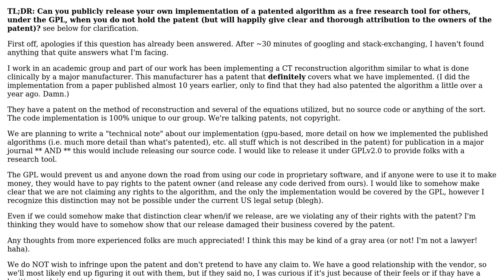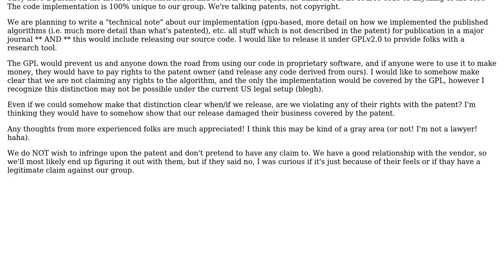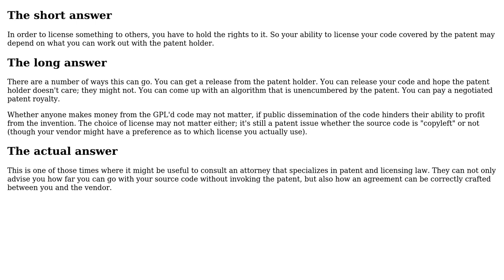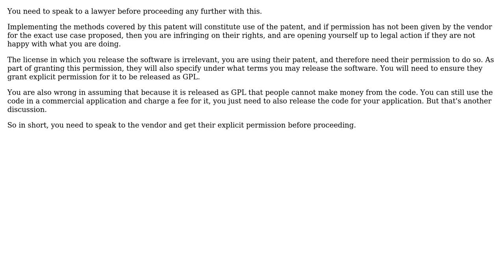Software Engineering: GPLing an implementation of a patented algorithm (3 Solutions!!)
Software Engineering: GPLing an implementation of a patented algorithm

With thanks & praise to God, and with thanks to the many people who have made this project possible! | Content (except music & images) licensed under CC BY-SA | Music | Images & others | With thanks to user Robert Harvey user John H user gnasher729 user Gavin Coates and the Stack Exchange Network Trademarks are property of their respective owners. You are responsible for your own actions.